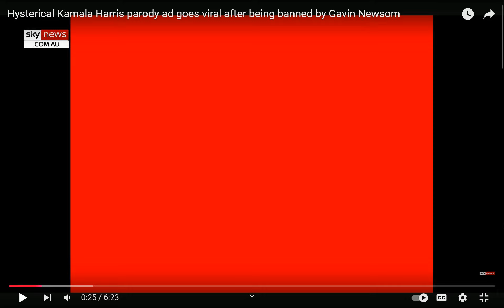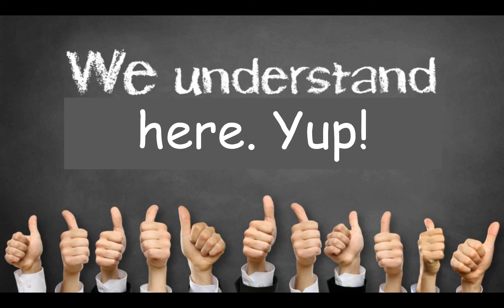Kamala Harris Parody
Elon Musk has made a video parody of Kamala Harris, with the help of AI technology. Lol! Enjoy!

God bless y'all
Cindy @ 7grainsofsalt3